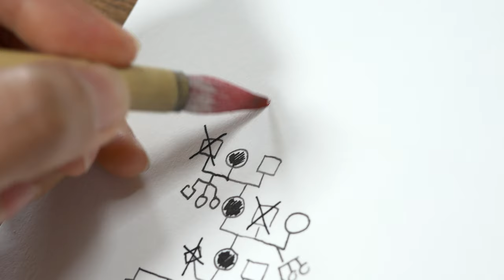LES RIVIÈRES - bande annonce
Un récit documentaire de Mai Hua, 2019, 97'

En 2013, avec sa mère et ses deux enfants, Mai Hua ramène sa grand-mère mourante du Vietnam en France. Alors que cette dernière renaît de manière miraculeuse, un passé non résolu refait surface : Mai devient l’héritière de cette mémoire familiale complexe et douloureuse qu’elle ne veut pas transmettre à sa fille.